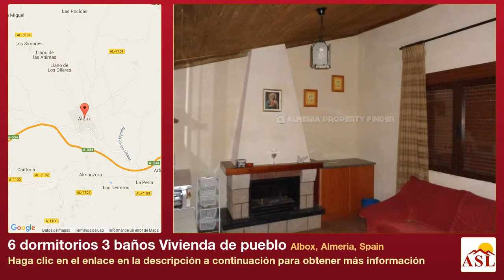6 dormitorios 3 baños Vivienda de pueblo se Vende en Albox, Almeria, Spain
Más información en Vivienda de pueblo se Vende en Albox, Almeria, Spain con 6 dormitorios, 3 baños

Tres contiguas 2 país casas dormitorio en tierra de 2 sobre todo plantado de naranjos junto con algunos olivos.

Una de las casas ha sido renovada, y los otros dos están en necesidad de algunos modernización. Cada casa consta de una cocina, sala de estar, 2 dormitorios y un baño.

El precio incluye un tractor para trabajar la tierra y un depósito de agua de litro 2 millones con derecho a 20 horas de agua de riego. La tierra sería conveniente para los caballos.